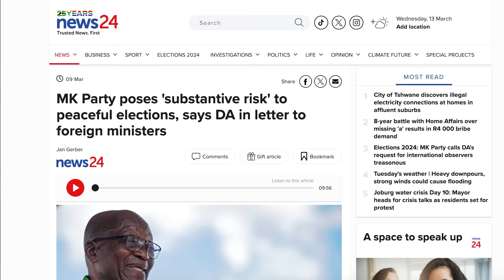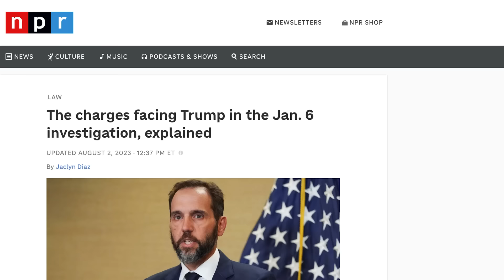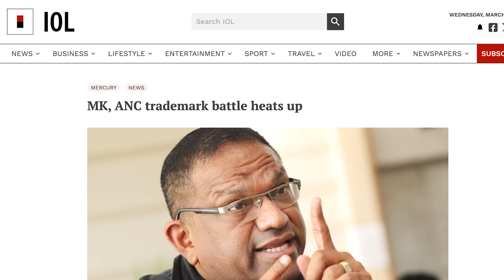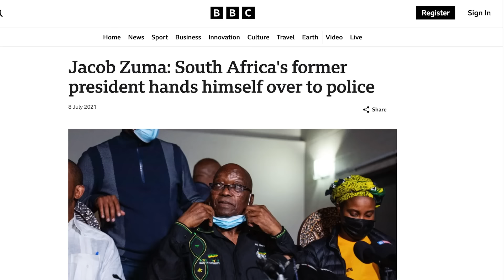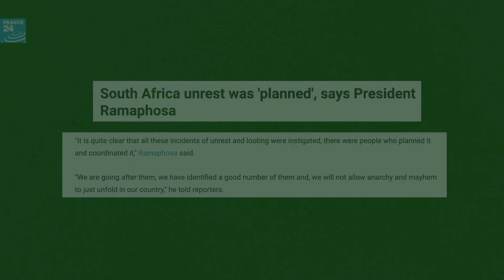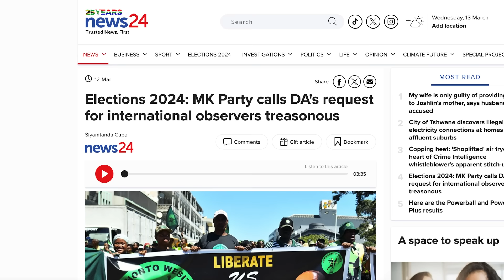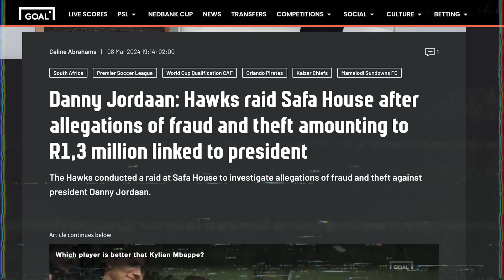DA Begs America To Get Involved In SA Elections, MK Threatens Riots, Uyaloota 99//News Worth Knowing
Silly season is getting scary for South Africa's elections. An MK Party leader threatened our democracy and the DA begged America to get involved in our elections. And we have another high profile addition to South Africa's favourite corruption gameshow Uyaloota 99.